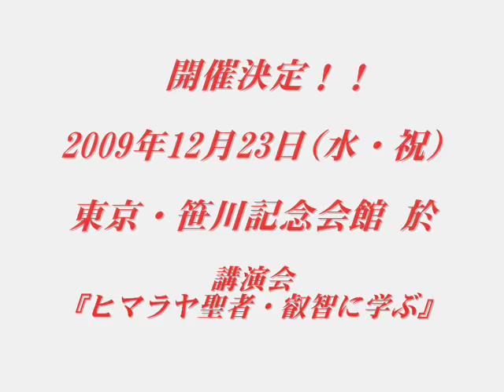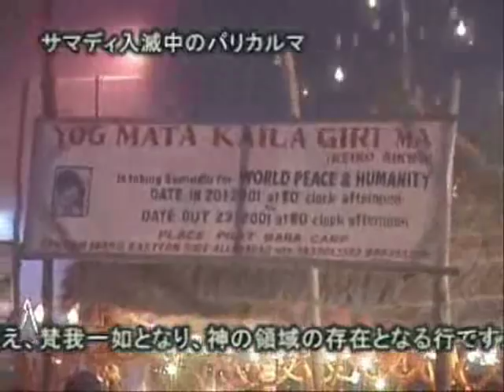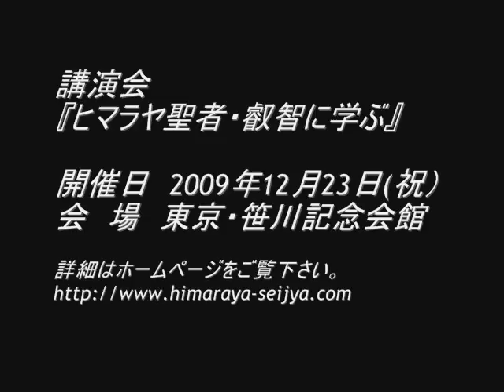ヨグマタ サマディ・・・091223ヒマラヤ聖者講演 開催予告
ヨグマタのサマディ映像です。
世界に二人しかいない「サマディマスター」
ヒマラヤ聖者・ヨグマタジとパイロットババジ
日本にて共演！！